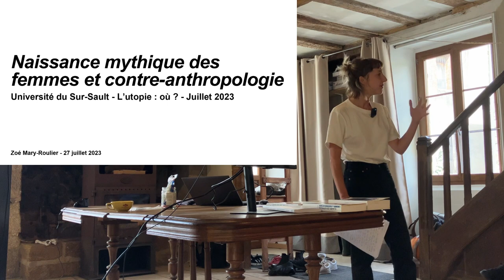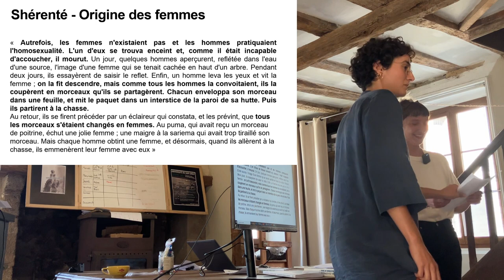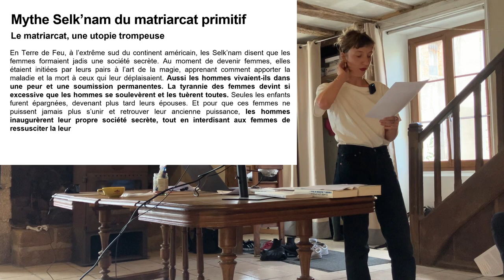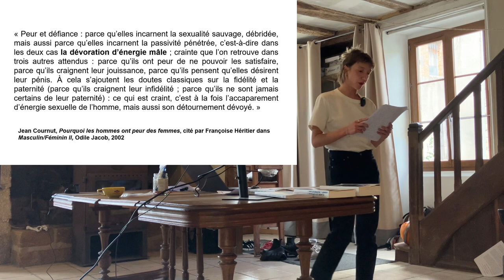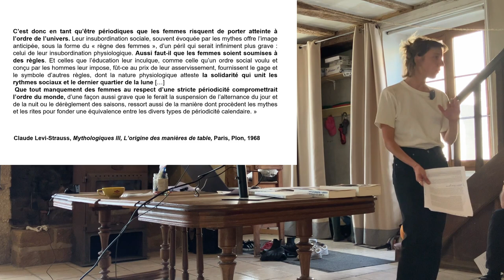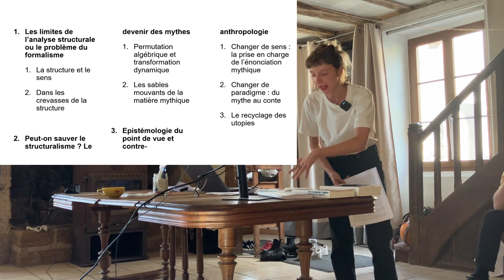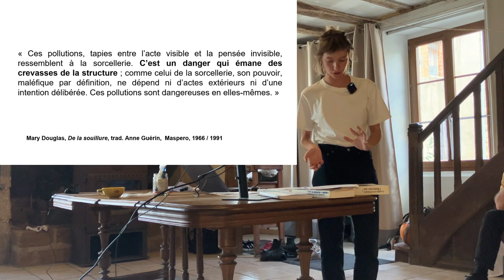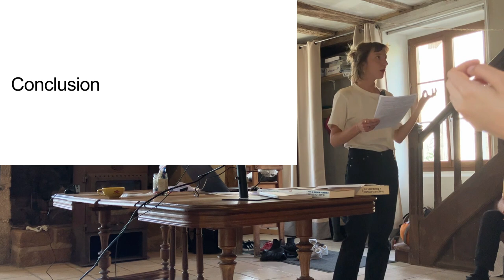Naissance mythique des femmes et contre-anthropologie - Zoé Mary-Roulier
A partir d'une lecture collective de plusieurs mythes de divers horizons qui racontent la naissance ou l'origine des femmes, et en particulier ceux recueillis par Levi-Strauss dans les Mythologiques, cette conférence se propose de contribuer à une réflexion sur les effets que les mythes produisent sur la réalité. Il s'agit plus précisément de prendre au sérieux la violence dont témoignent ces mythes, et de s'interroger d'une part sur la façon dont ils construisent, au sens fort, la catégorie de femme et d'autre part sur la manière dont le structuralisme s'y rapporte - pour questionner in fine les conditions de possibilité d'une émancipation des récits mythiques et de l'émergence de nouvelles manières de raconter les histoires.